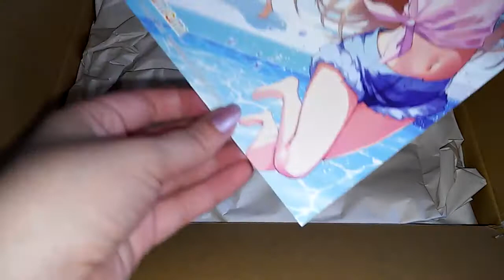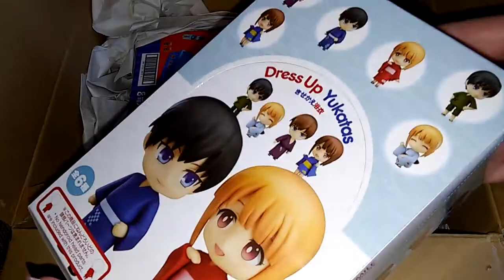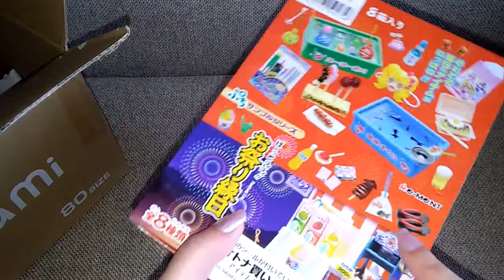Unboxing Haul August 2 Re-Ment Summer Festival Nendoroid Yukatas & After Parts 05 Summer Festival